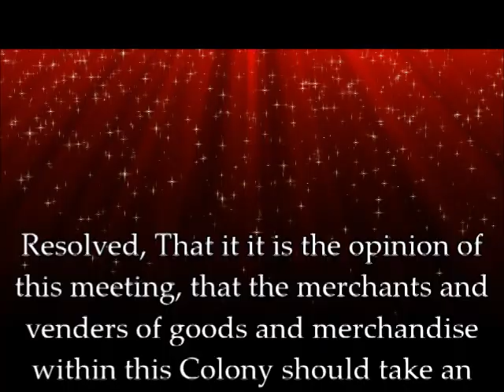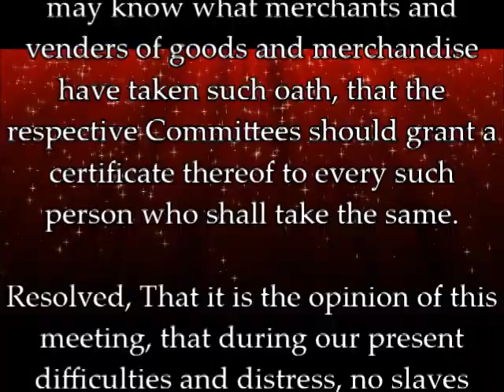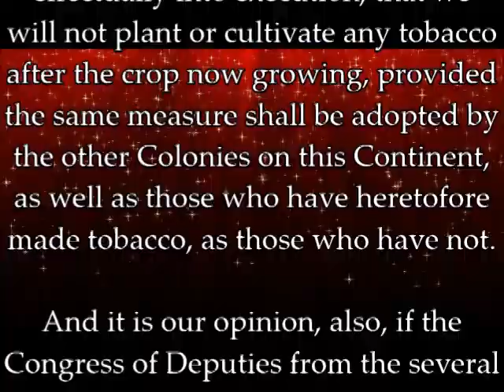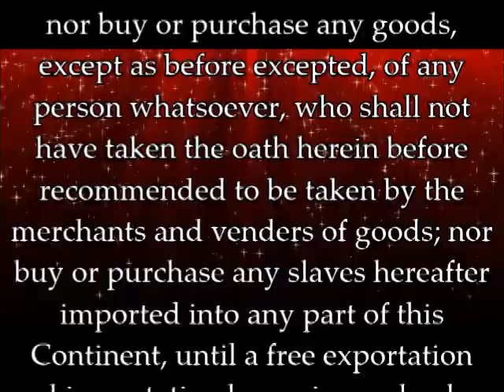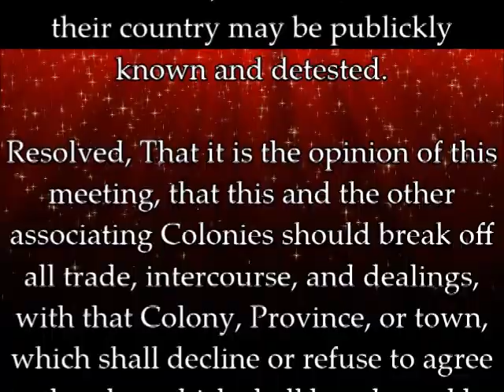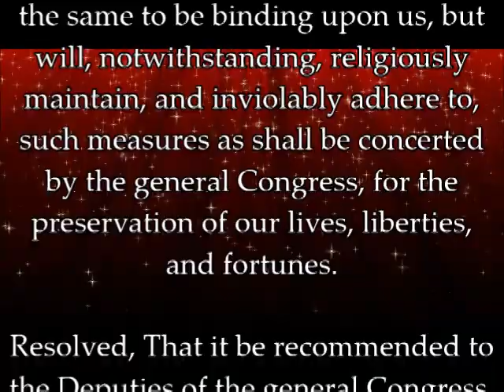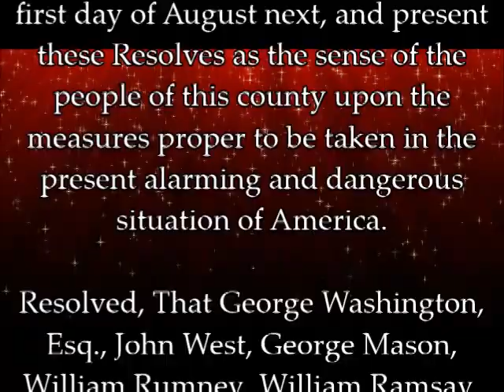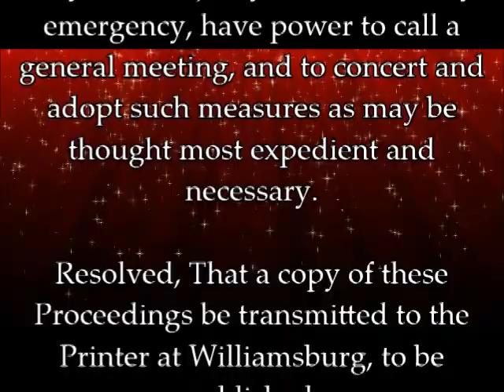The TheFairfax Resolves (part 3)